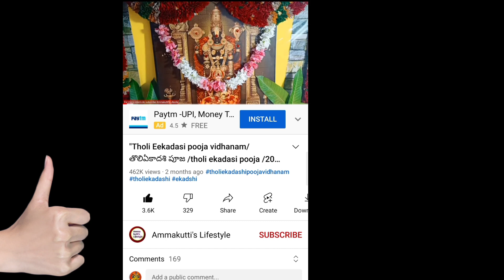"15 november 2022 Tuesday | Today PachagamTelugu 2022 | Daily Panchagam |Today"on YouTube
telugu panchangam 2022, today panchangam,
today's panchangam,
nchangam 2022,
today panchangam 2022 telugu,
today panchang ,